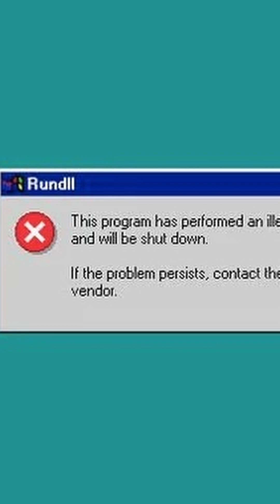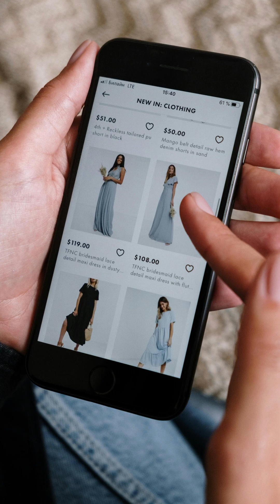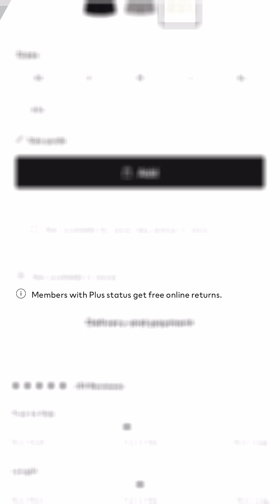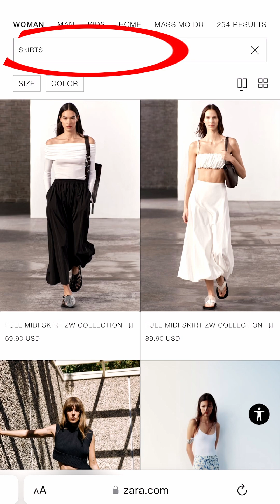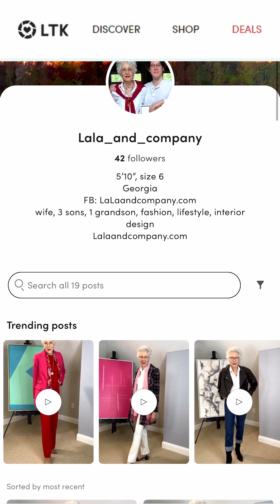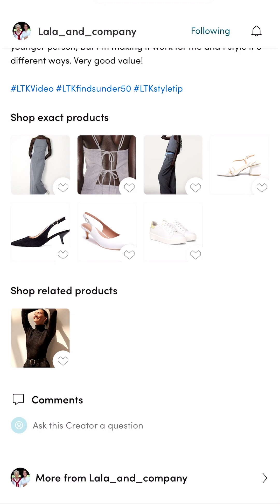Ordering Online for Baby Boomers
Ordering Online is a big part of current fashion, and it's nothing to be scared about! Listen to Lala speak about the subject and hopfullly it will inspire you!